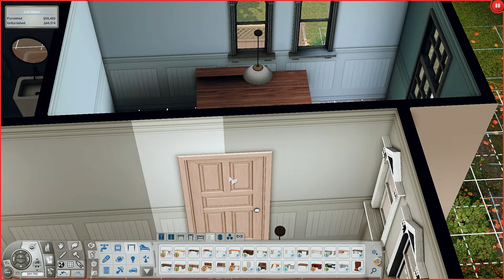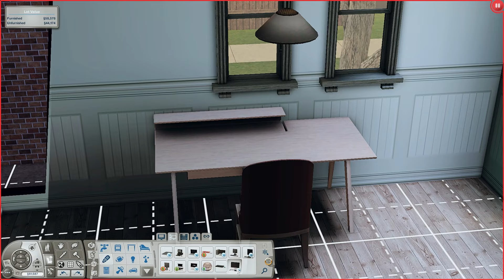the new guy in town 👀 | part 14 | the sims 3: let's play ✧˚.⋆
♡ IN THIS VIDEO: ria does some detective cases and police work as well as getting awarded a trophy! she also goes out on the town and meets andrea. will ria's absence in ayden's life take a toll on his future?